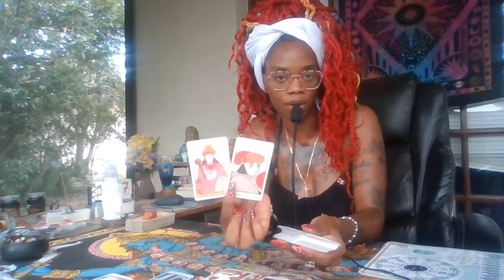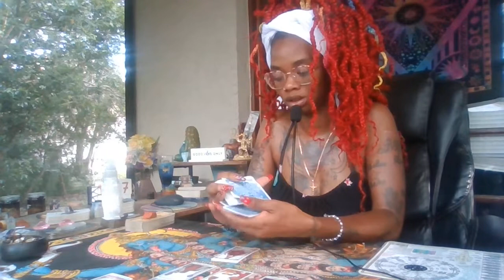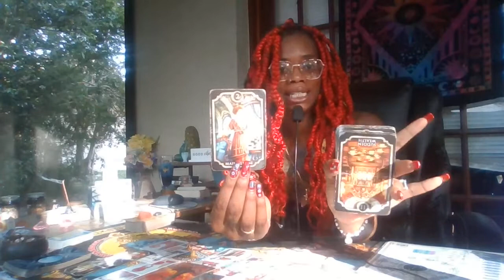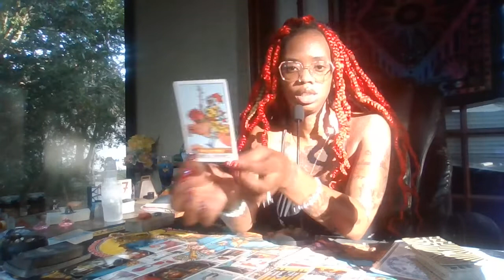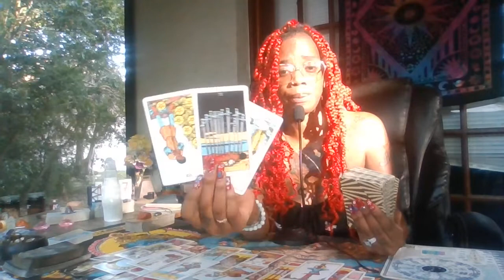🕊🕯LMBYE Tarot Message: Community Experiencing Bad Health | Karmics R Pissed They Can't Bind DM 🔮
1) Healthy Thoughts
2) Healthy Choices

⏳Rejuvenate Daily:⏳
1) Relax and Nourish your body; Refresh your Spirit.